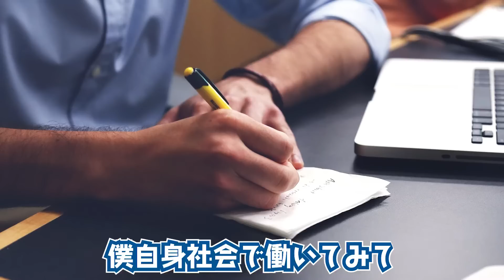理科大に進学して良かったこと（学部編）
0:00 理科大のカリキュラムの質の高さ
0:23 産業界を意識したカリキュラム
1:06 工学部 機械工学科の話
1:59 社会人になってから活きる理科大の学び
2:26 カリキュラムの裏話
3:20 実力主義
3:53 有能な同期

【Attribution】
効果音ラボ/Pixabay